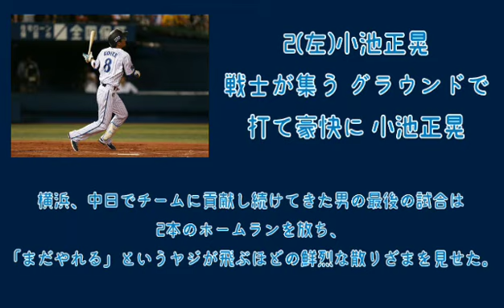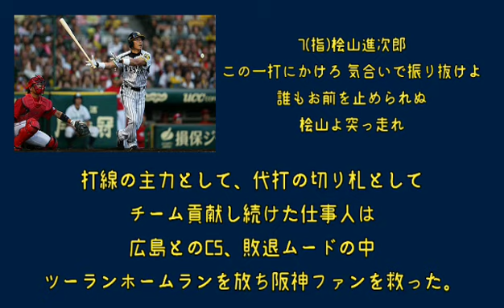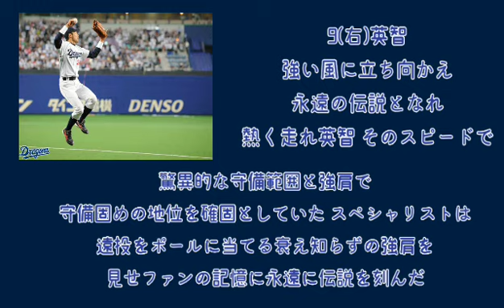印象に残った引退試合で打線組んだ。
ゴリゴリのセ・リーグファンなのでセが多いかもしれません。

サクナヒメハマりすぎて動画投稿しなくなりそう